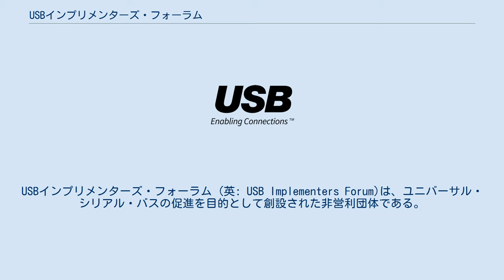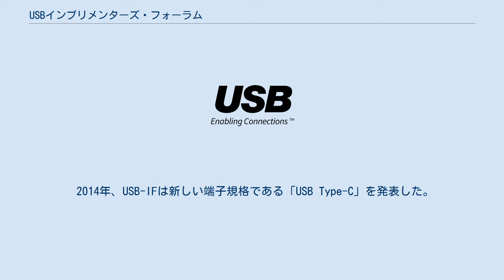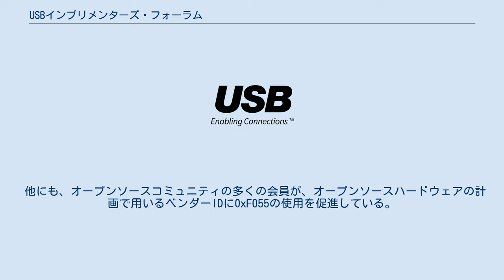USBインプリメンターズ・フォーラム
USBインプリメンターズ・フォーラム (英: USB Implementers Forum)は、ユニバーサル・シリアル・バスの促進を目的として創設された非営利団体である。
主な事業はUSBやWireless USB、USB On-The-Goの促進や、USB規格の仕様策定である。
 1995年にUSBを開発した企業集団で創設された。
現在ではヒューレット・パッカードや日本電気、マイクロソフト、Apple、インテルなどが加入している。
 USB-IFの運営委員会は で構成される。
 USB-IFのウェブサイトでは、開発者に無料で掲示板や資料を提供しているが、参加するためには団体に所属する企業に勤めるか会員として登録する必要がある。
掲示板ではUSBに関連するハードウェアやソフトウェアの開発のための相談に限られており、エンドユーザーが使うことはできない。
 2014年、USB-IFは新しい端子規格である「USB Type-C」を発表した。
最大100Wまでの電力供給を可能にするUSB Power Deliveryと10Gbpsの転送に対応している。
 取締役会はApple、HP Inc.、インテル、マイクロソフト、ルネサスエレクトロニクス、STマイクロエレクトロニクス、そしてテキサス・インスツルメンツ で構成される。
 ベンダーIDはUSB-IFからの認証を得るために必要であり、USB-IFは製品の製造元にベンダーIDを発行する責任を持っている。
発行にかかる費用は5,000米ドルである。
また、認定済みのデバイスであることを示すために商標付きのUSBのロゴを使用すると、2年間で3,500米ドルのライセンス料が必要になる。
ただし一部の半導体メーカーは、開発や試験をしたり、10,000個以下ほどの限定的な製造を行いたい開発者に対して、無料や低価格で自社のベンダーIDを提供している。
このうち無料で提供している代表的な企業は以下のとおりである。
 他にも、オープンソースコミュニティの多くの会員が、オープンソースハードウェアの計画で用いるベンダーIDに0xF055の使用を促進している。
このベンダーIDは2015年10月の時点でどの会社にも登録されていないが、現時点でUSB-IFはオープンソースでの利用を目的として確保しているとは発表していない。